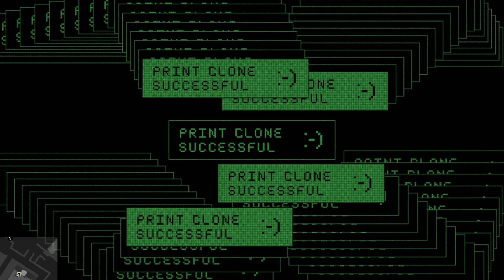GTA5 ONLINE "HEIST EVERYDAY UNTIL GTA6 DAY#64"